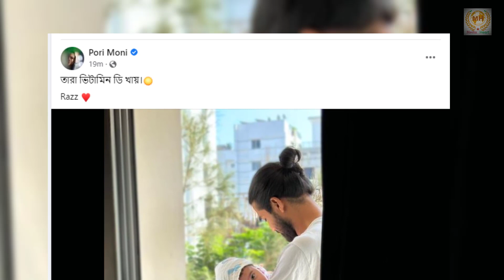পরিমনি নতুন সংসার নিয়ে নিজেই মুখ খুললেন | Porimoni | Shariful Raaz